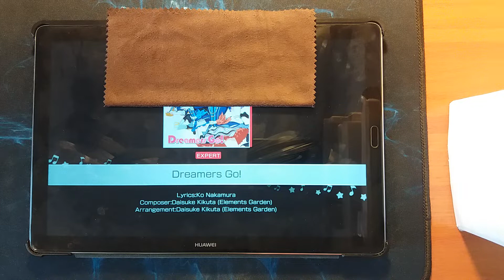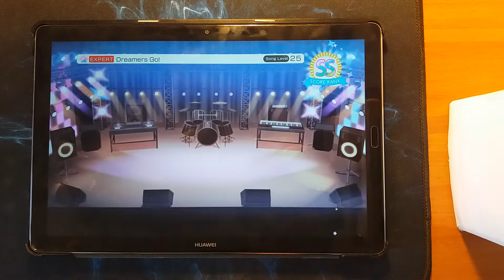【バンドリ！/ガルパ / Bandori/BanG Dream!】 Dreamers Go! [Expert AP]